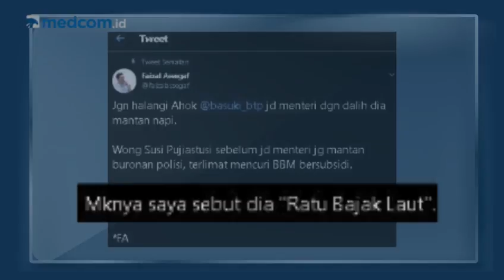Highlights SepekanTerakhir [With Marvin Sulistio] - Episode 75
Simak ulasan lengkapnya hari ini pukul 17.00 WIB hanya di YouTube channel Medcom ID dan website medcom.id